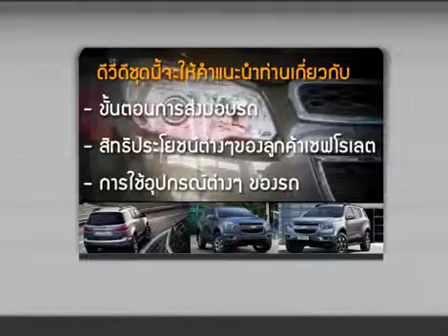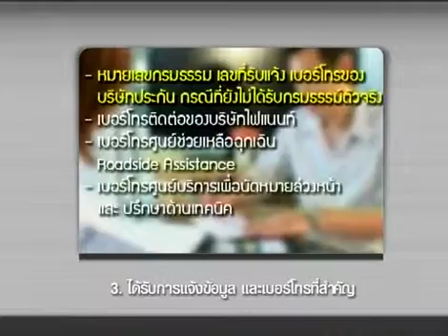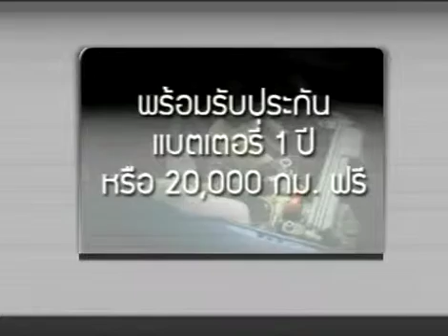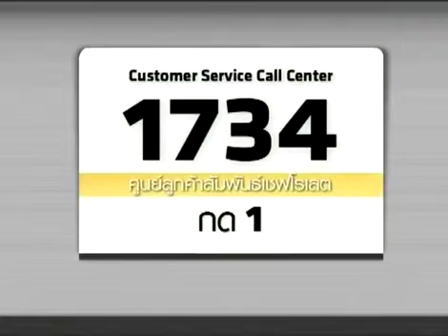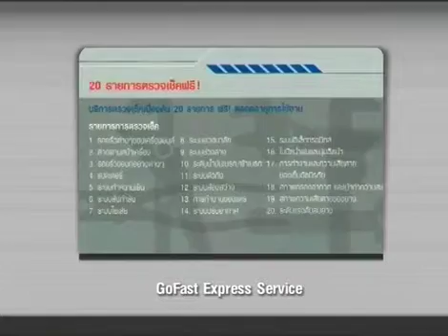Trailblazer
Trailblazer intro